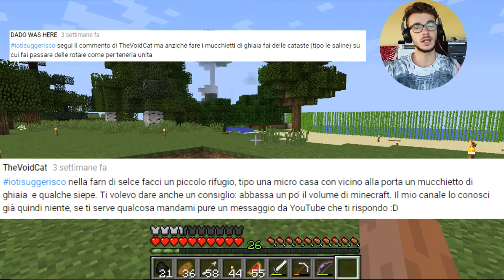MISSIONE RESTYLING! [Nella terra di Steve #6] - Minecraft ita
Ciao ragazzuoli,
eccovi la sesta puntata della serie survival, in cui utilizzerò i vostri fantastici consigli per fare un restyling di alcuni edifici del mondo.